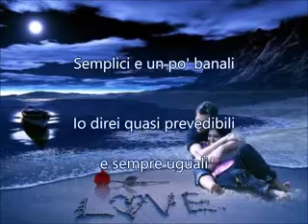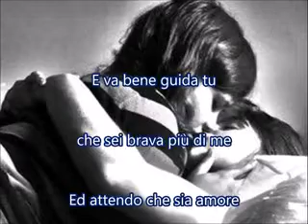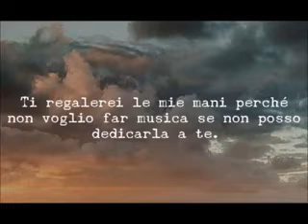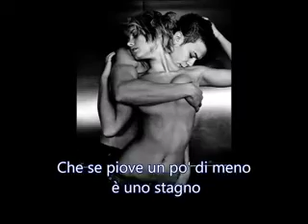Acqua e sale cover Brunexpo ❤️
Un grazie speciale a Rosi Marchese per la voce femminile